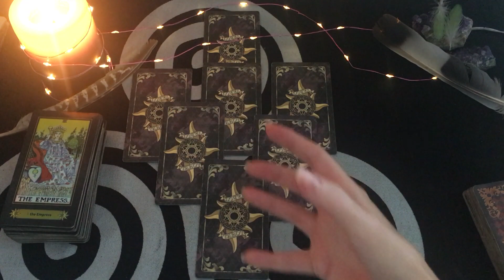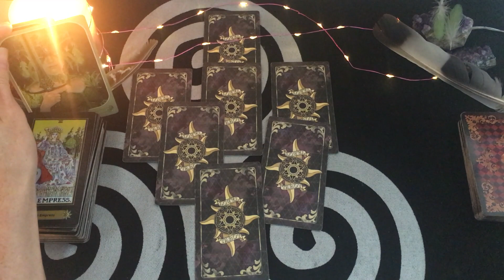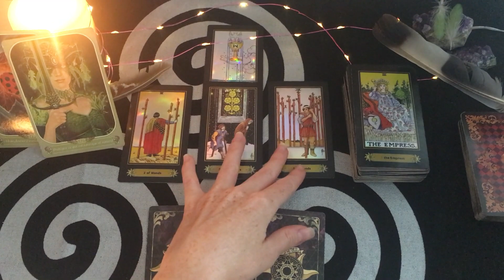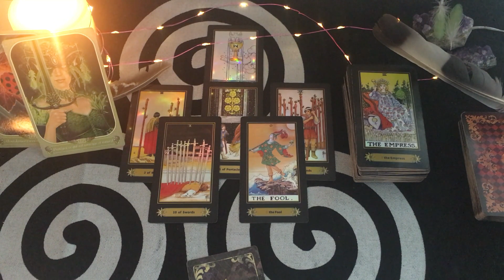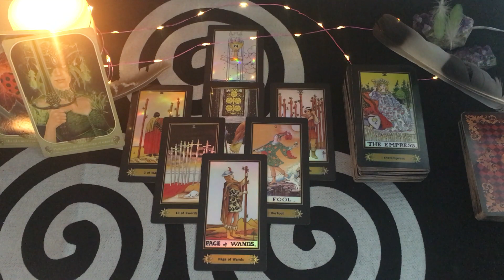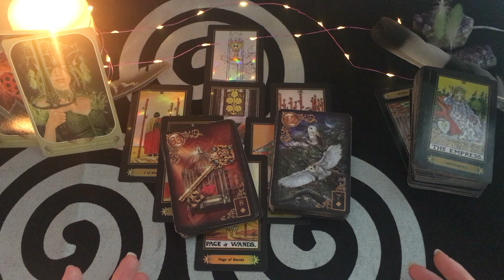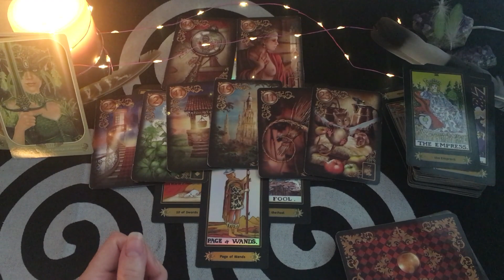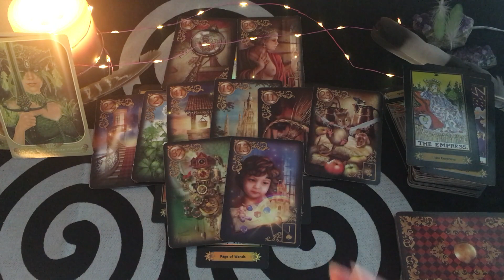💕Gémeaux général/sentimental💕1er au 15 octobre 2020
Bonjour à tous Amis du signe Gémeaux ♊️ et bienvenue sur ma chaine!

On se retrouve pour voir de quoi parlent vos énergies pour ce début de mois d' octobre #2020.🦋

Bye, bye!
🦋Mel.🦋